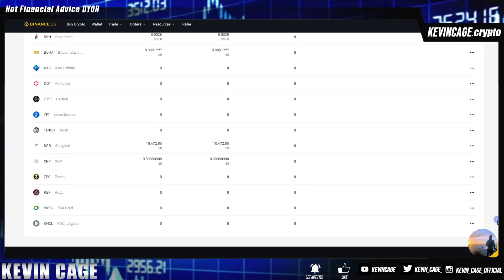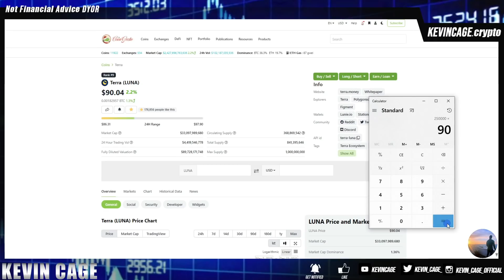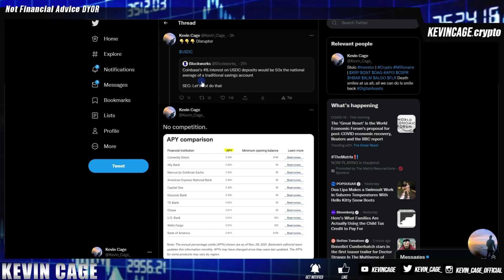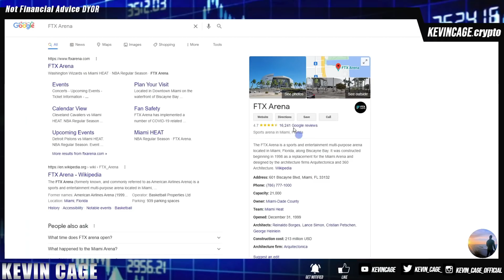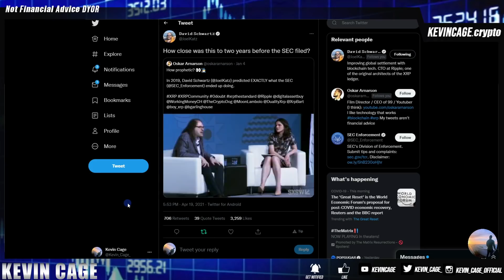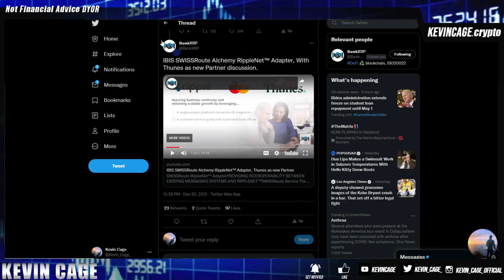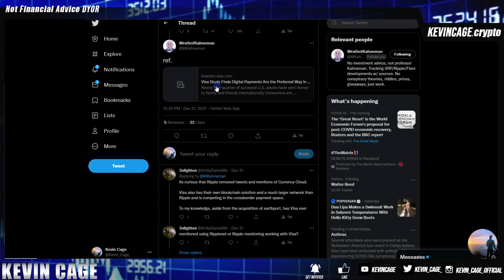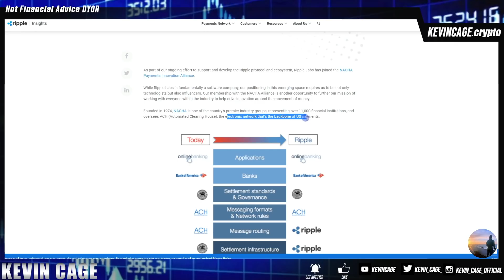THE CHOICE IS YOURS💥 Ripple XRP, XRPL is Superior, Terra Luna, HBAR 📈 WATCH ALL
Leaving Chicago at the end of December & will have the home office finished in Puerto Rico by mid January. Appreciate your patience if the audio echos a bit in the meantime :). Cheers to an exciting 2022

NOW FREE!
You Get $100 in FREE BITCOIN for Joining! (PayPal used to only offer $5)
✅iTrustCapital
0% Capital Gains with Roth IRA (I have this)

🔐Crypto Wallet
Save 50% on Ledger Nano S w Ledger Backup Pack

✅ PASSIVE INCOME. DURING THE BEAR MARKET OR WITH CASH POSITION
I'll be staking/lending out USDC
- Earn 8-12% APY Passively with USDC
- I also earn XRP here at a 6% APY. Other assets available

My Crypto Address is: KevinCage.Crypto

Bitrue
Invitation Code: ZLGVQW

 📊Chart/Trade Utilizing TradingView for FREE